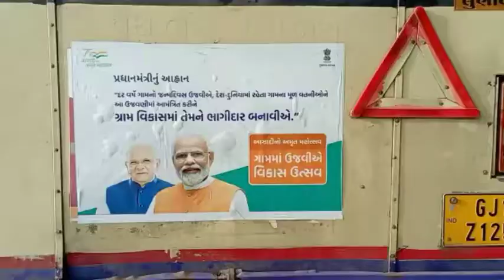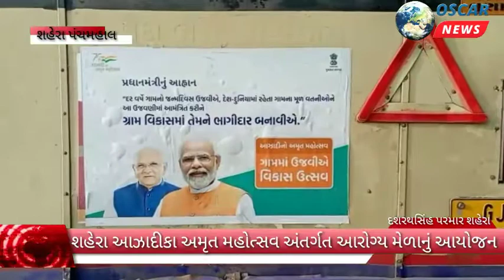India 75 Azadi amrut mahotsav arogy mela shahera panchmahal